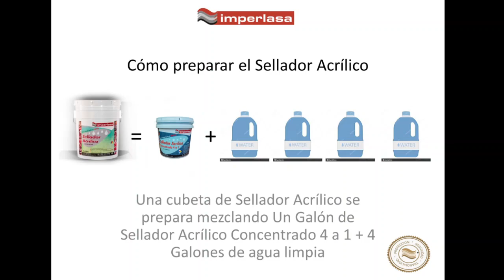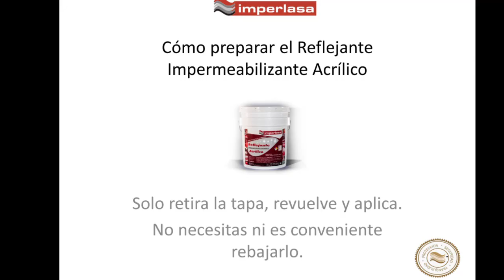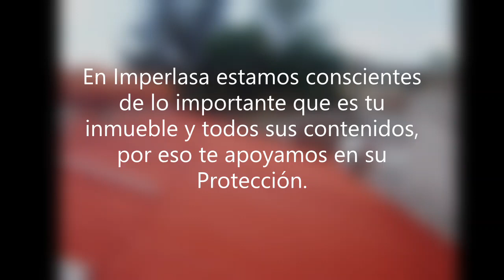Imperlasa Renovable en Techo Asbesto Cemento Refuerzo Total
Imperlasa Renovable de 4 componentes, protege con Refuerzo Completo ese Techo de lámina de asbesto-cemento que te está dando problemas.
* Los techos con este material de asbesto cemento, no son recomendables por cuestiones de salud. Y si no puedes optar por cambiarlo por otros materiales, al menos con este sello acrílico se reducirá la cantidad de fibra que soltará al ambiente.

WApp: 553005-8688